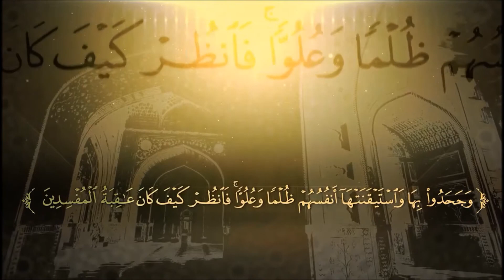"وجحدوا بها واستيقنتها أنفسهم ظلما وعلوا" - منصة زادي